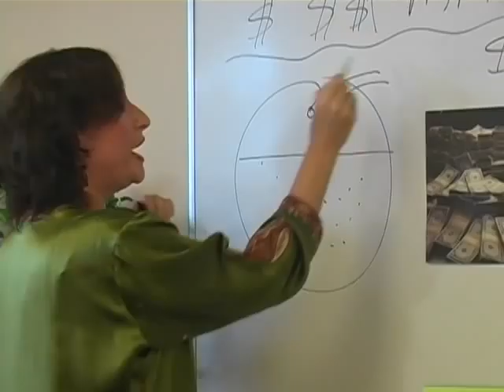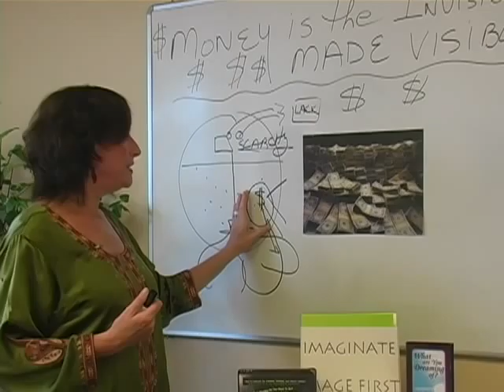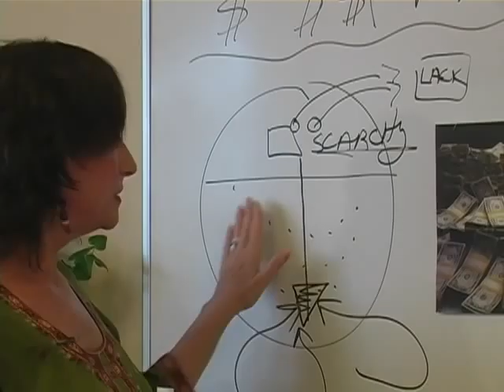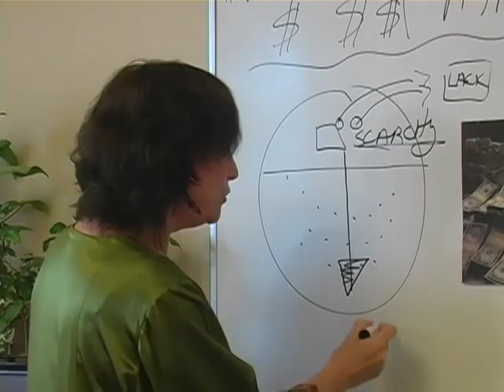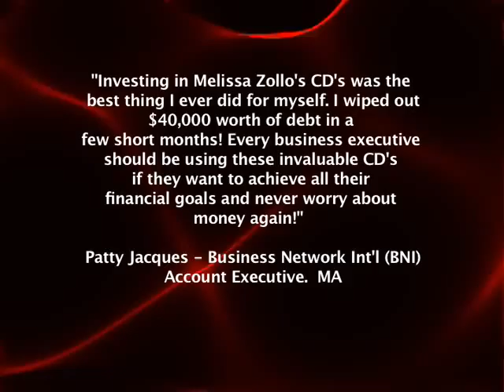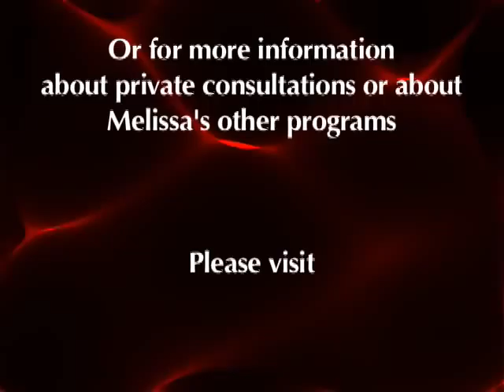Melissa Zollo: How to use your Imagination and Attract Money, Wealth and Riches.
How wealthy do you want to be- as wealthy as you can imagine. Learn the Law of Attraction Secrets "they" don't want you to know!  "Imagist" Melissa Zollo gives you easy steps to apply success principles,  how to get out of debt, depression, think and grow rich.  Change your mental image and blueprint  for financial success and  attract money, riches and Spiritual  Wealth.

Easy Steps to Attract Money, Wealth and Riches. Mental Images: the missing secret: Melissa Zollo.

Inspired by Neville Goddard